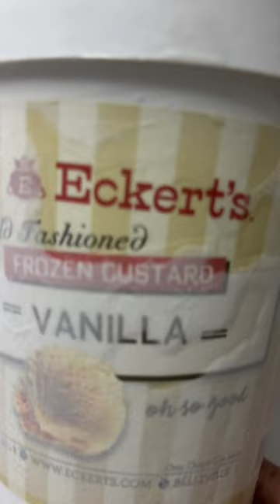Honeycrisp Apple Crisp | Eckert’s Farm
Nothing says Fall like apple crisp!

Stop by our country store to grab a bag of homegrown apples and a box of apple crisp mix. You’ll be on your way to Fall Bliss before you know it!

Add a delicious scoop (or two) of Eckert’s Frozen Custard to elevate this already delectable dessert.